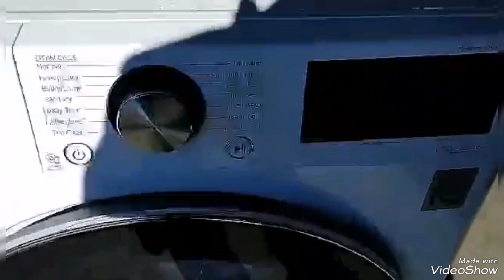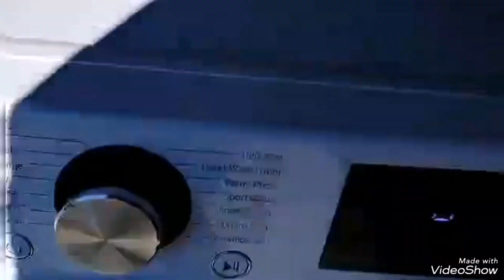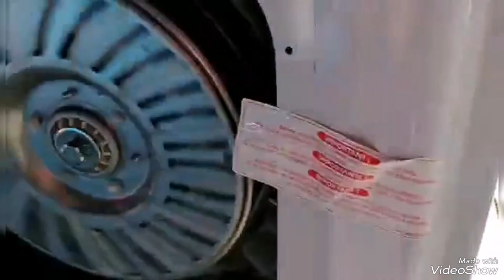DID I FIXED IT ???